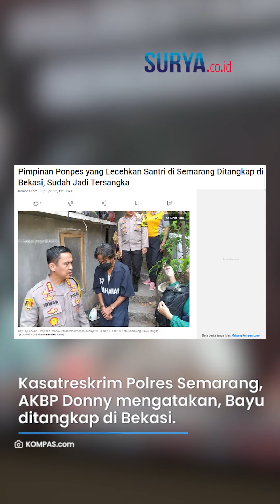BEJAT! Kyai Ponpes di Semarang Cabuli 6 Santriwatinya di Bunker Bawah Tanah, kini Jadi Tersangka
VP: ARIFAH

SURYA.CO.ID -  Bayu Aji Anwari, pimpinan Pondok Pesantren (Ponpes) Hidayatul Hikmah Al Kahfi di Kota Semarang, Jawa Tengah ditetapkan sebagai tersangka atas kasus pencabulan terhadap santriwatinya di sebuah bunker yang sengaja di bangun di bawah tanah, Jumat (8/9/2023).

Tersangka ternyata mencabuli enam korban yang merupakan santriwatinya.

Kasatreskrim Polrestabes Semarang, AKBP Donny Lumbantoruan mengatakan, Bayu Aji ditangkap di Bekasi pada 1 September 2023.

Setelah ditangkap, ia akhirnya dibawa ke Polrestabes Semarang.

Artikel ini telah tayang di Kompas.com dengan judul "Pimpinan Ponpes yang Lecehkan Santri di Semarang Ditangkap di Bekasi, Sudah Jadi Tersangka", Klik untuk baca
Penulis : Muchamad Dafi Yusuf
Editor : Khairina